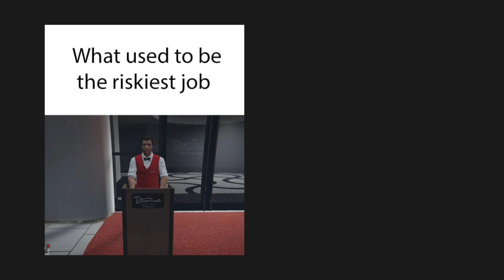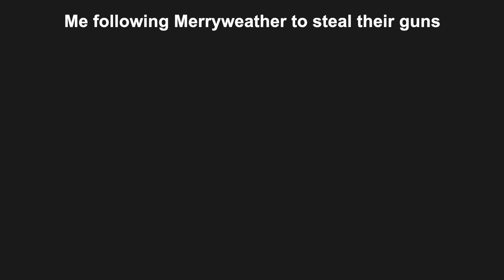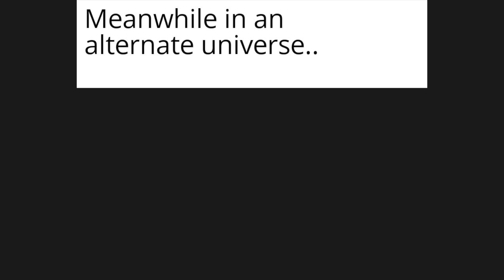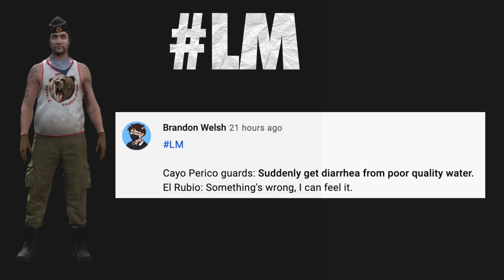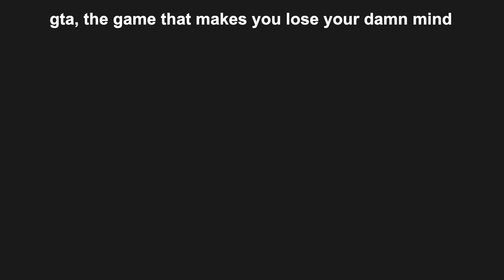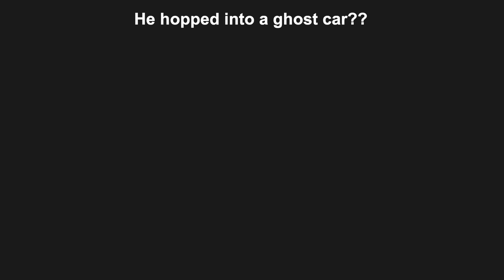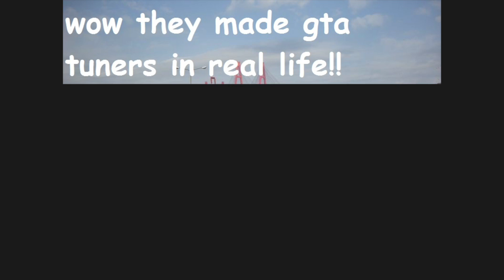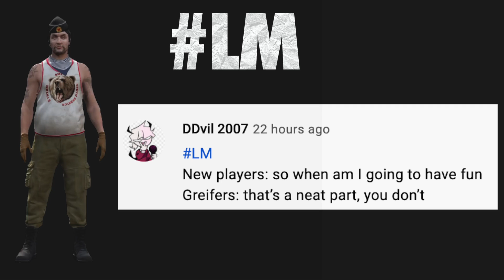GTA Online Memes | Los Santos Tuners #63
All GTA online heist : The Doomsday Heist, The Diamond Casino Heist, The Cayo Perico Heist, Los Santos Tuners

2. COMMENT. Your favorite meme, any suggestion or idea, opinions, experience, etc…

♦CREDITS & SOURCE♦